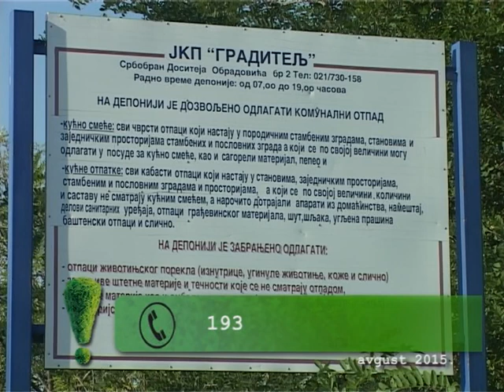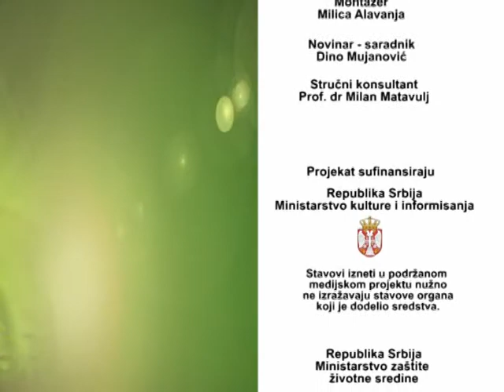Vojvodina - Ima se, može se, oktobar 2017.